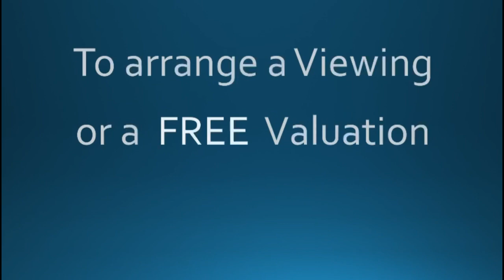Chestnut Avenue, Donington - Harrison Rose Estate Agents